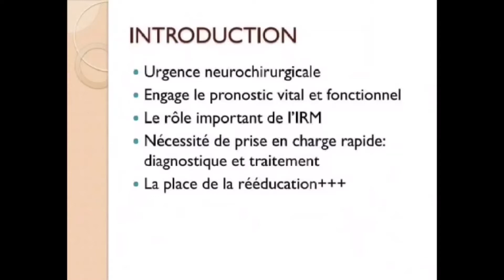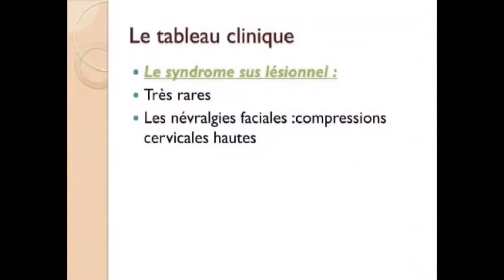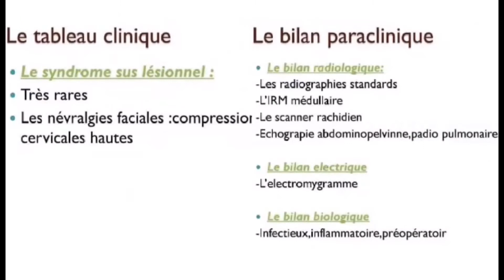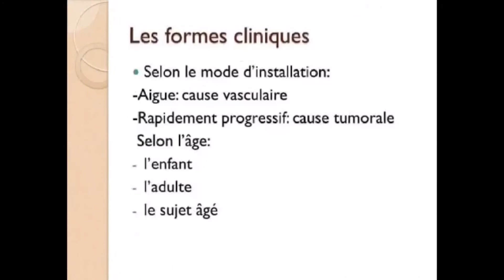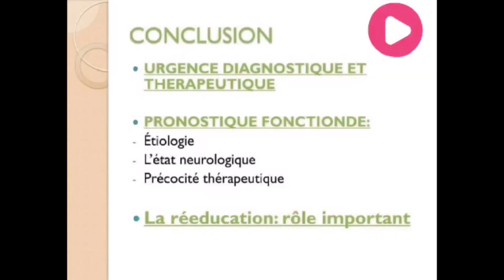COMPRESSION MEDULLAIRE LENTE